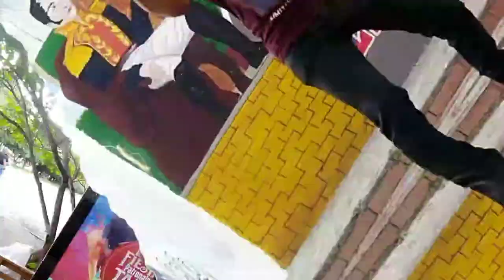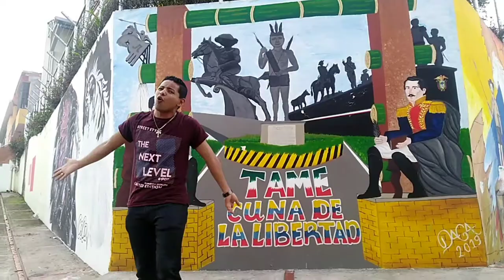Fiestas de Agosto CQB Flow (Video oficial)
CQB Flow